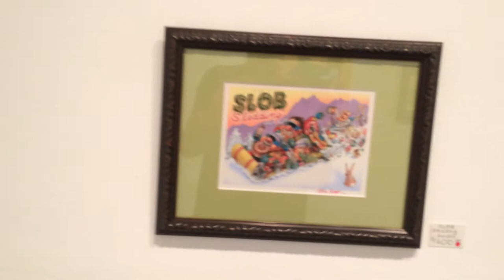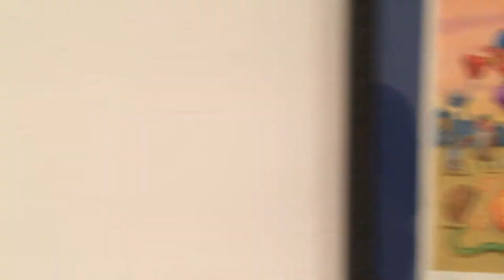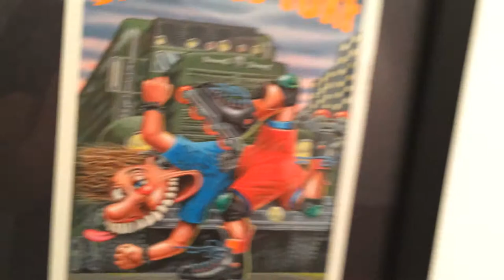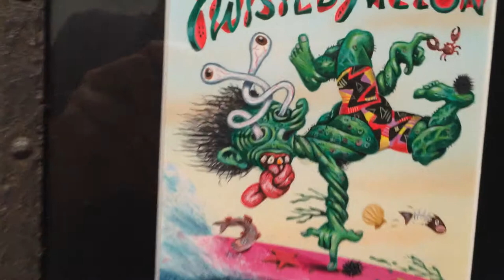TOM BUNK and SHAWN G PACHECO. 2015 Art exhibit @ FM Gallery.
Bunk and Pacheco (May-June 2015)

Tom Bunk (born 1945, Split, Croatia) studied stage design and fine art at the Academy of Arts in Hamburg, Germany. In 1973, he moved to Berlin, where he began rendering humorous subjects in oil paintings. After selling these paintings in three successful shows, he turned to cartooning and contributed to underground comics in 1976.
His cartoon creations appeared monthly in the satirical magazine Pardon, other European comic magazines and comic anthologies. After collecting his comics in three books, he moved to New York in 1983 and began drawing for Raw, the graphic story magazine edited and published by Françoise Mouly and Art Spiegelman. He drew Topps trading cards, including Wacky Packages and Garbage Pail Kids. In 1993, he became a regular Mad cartoonist, and his contributions have led some to regard him as the modern-day replacement at Mad for Will Elder
For well over a decade, he has contributed to Quantum, a bimonthly science and mathematics magazine for students. These illustrations were exhibited in 2005 at the New York Hall of Science in Queens and collected in a book, Quantoons, published by the National Science Teachers Association in 2006. Arthur Eisenkraft, the co-author of Quantoons, commented:

Tomas Bunk has provided an insight into the world of physics that only a Mad magazine and Garbage Pail Kids artist could do. His written explanations of the creative art process that accompanies each Quantoon adds a richness to the art appreciation. It is remarkable to see how an artist without any physics background can merge physics content with artistic vision and make physics personal.
Tom Bunk is also exhibiting his comics and Illustrations in Germany. In 2009 he took part in a comic show "Jahrhundert der Comics, die Zeitungs-Strip-Jahre" in Bielefeld and Rehmscheid and in 2010 in the Jewish Museum in Berlin, and he exhibited his Quantoons again in 2010 in Frankfurt/M.